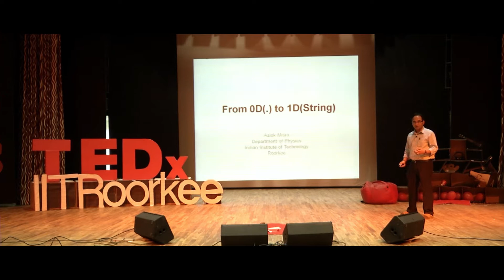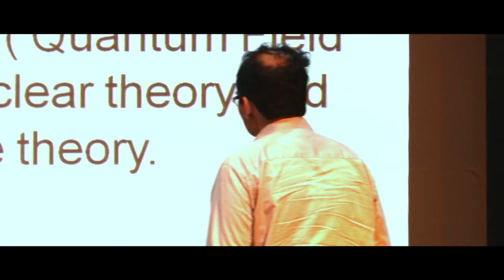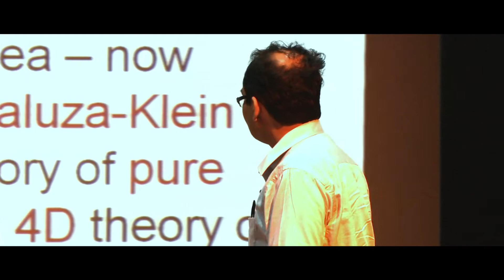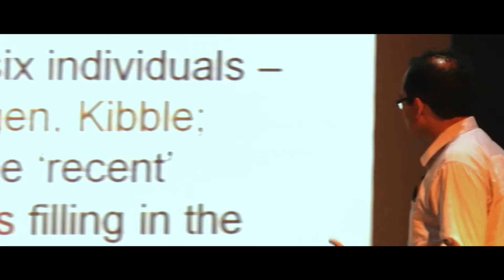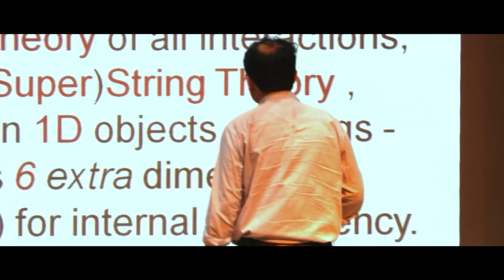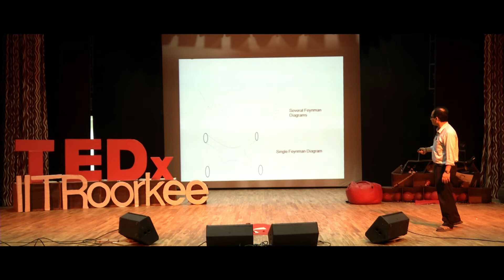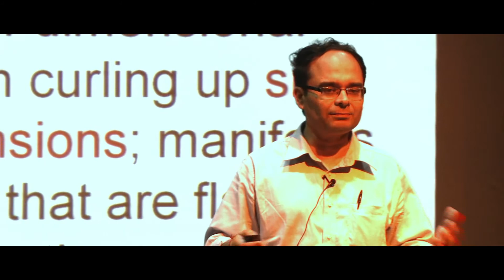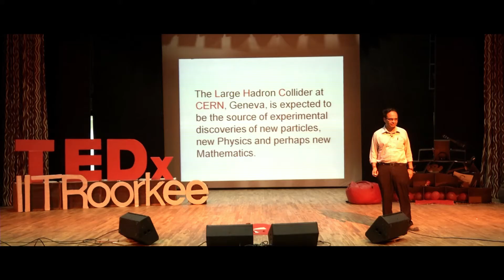From zero dimension to one dimension | Aalok Misra | TEDxIITRoorkee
Dr. Mishra, an Associate Professor in the Department of Physics, IIT Roorkee, presented the most simple and elegant explanation of the ongoing research in the field of String Theory. His talk, starting with the history of the research in Theoretical Physics, encompassing a brief explanation of Standadrd Model and stretching over to the notion of 'strings' in our understanding of the matter that exists in this universe, turned out to be highly enlightening.

A Ph.D from University of Rochester, USA, Dr. Aalok is a globally recognized physicist for his work in String Theory and High Energy Physics. He has participated and contributed to numerous researches around the globe including those at CERN Geneva, Neils Bohr Institute, Copenhagen et al.